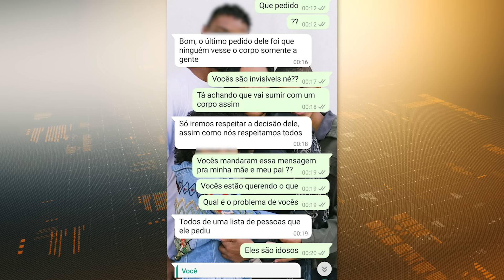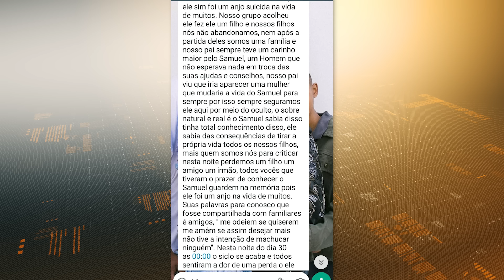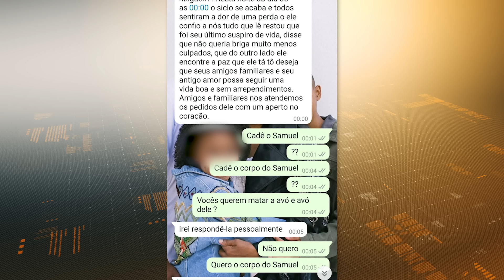“Marcado a ferro”, jovem desaparecido de Uberlândia afirma ter sido sequestrado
Samuel Phelype, de 25 anos, o jovem desaparecido de Uberlândia desde o dia 28 de setembro, foi encontrado pela família. Após dias, Samuel retornou para casa no último domingo (13). O desaparecimento do jovem gerou preocupação e a volta representa um desfecho para essa situação.

Segundo Samuel, no dia 28, ele passou por um pico de estresse devido a problemas pessoais. Buscando espairecer a cabeça, foi ao antigo serviço, já que, à época, não estava em um dia de trabalho. “Fui lá para poder desestressar, trabalhar, para ver se eu tirava a minha cabeça do lugar”.